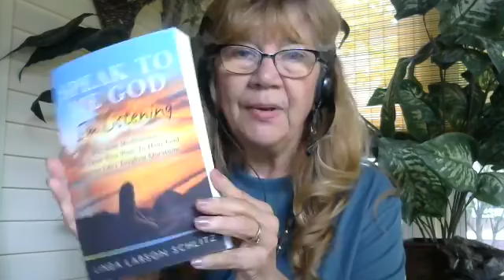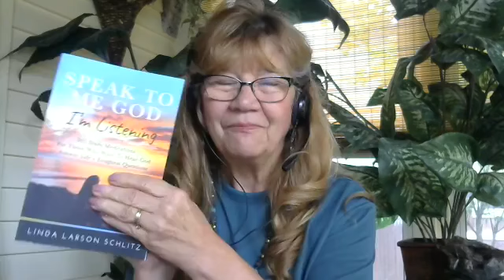Faith vs. Fear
Faith is the assurance of things hoped for the evidence of things not seen. Hebrews 11:1. Where is your faith today? Listen in for encouragement.